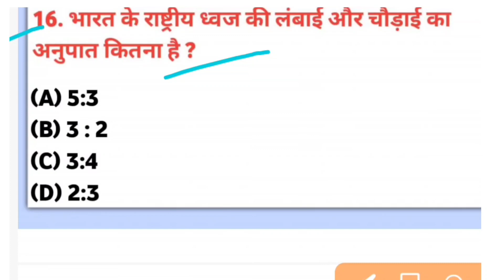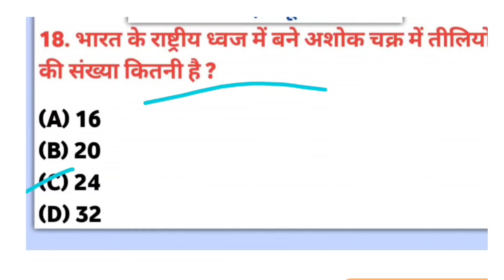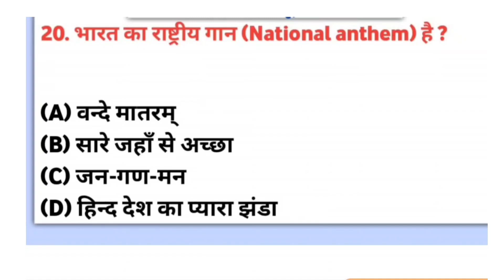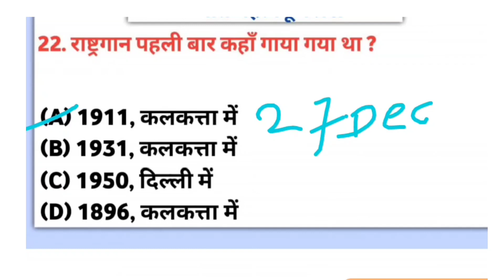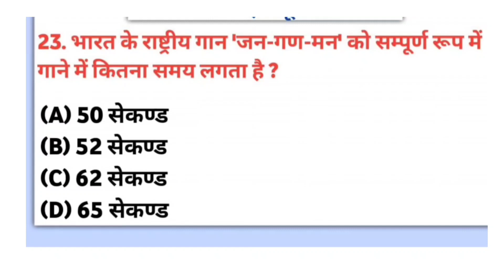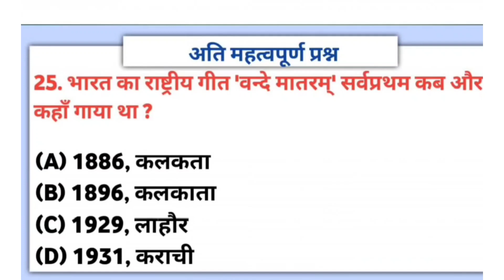Bihar police crash course 2023 | Bihar police GK GS Question | bihar police GK Questions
Bihar Police 2022 | ये 25 प्रश्न कई बार बिहार पुलिस की परीक्षा में पूंछे गए हैं | Bihar Police Gk

Bihar police Crash course 2023 -- Bihar police gk gs question -- bihar police important questions